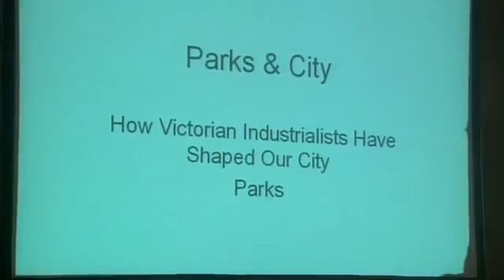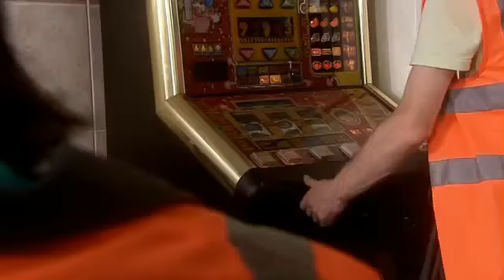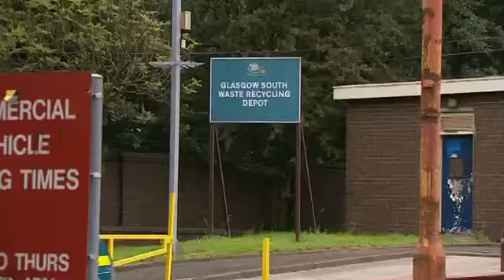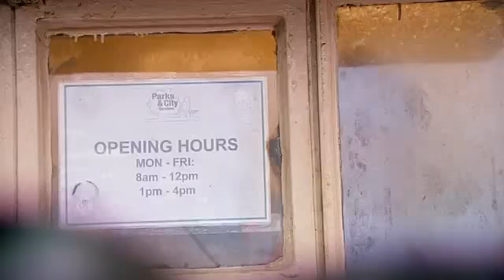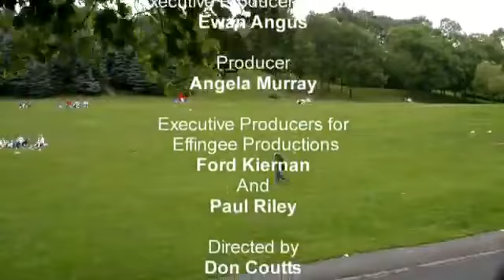Dear Green Place - Series 2 Episode 1